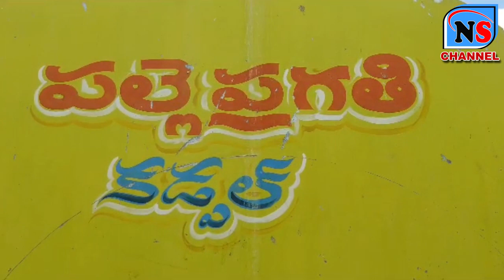కడ్పల్ గ్రామంలో జిల్లా పరిషత్ ఉన్నత పాఠశాల విద్యార్థులు గ్రామస్తులు కలిసి నాటిన మొక్కల కార్యక్రమం